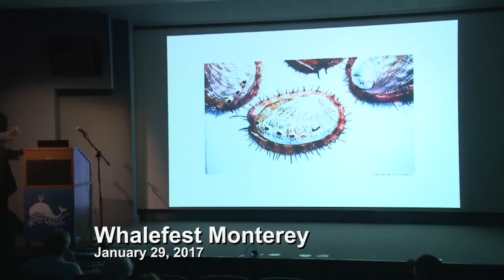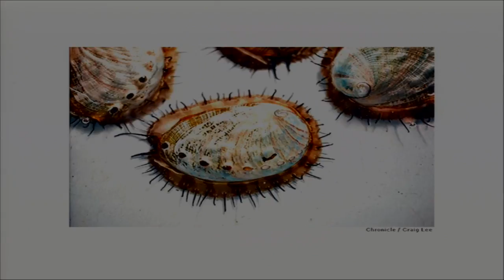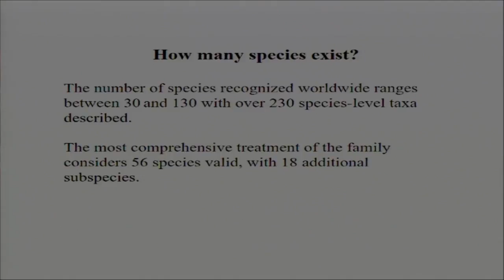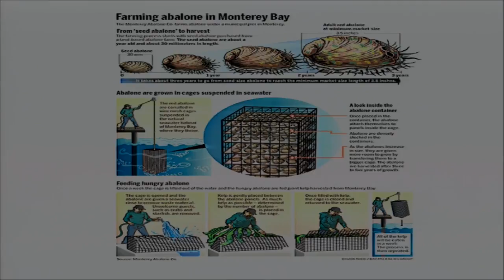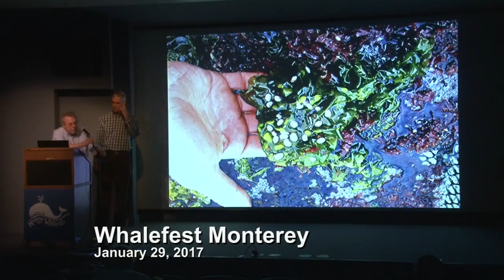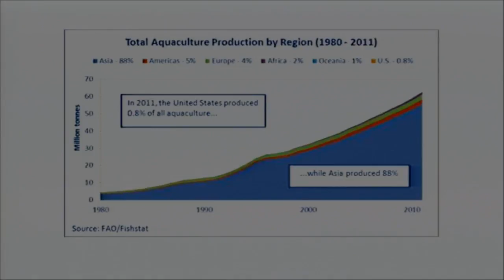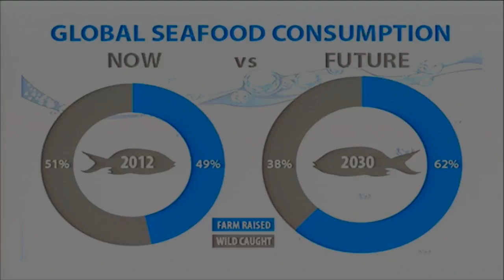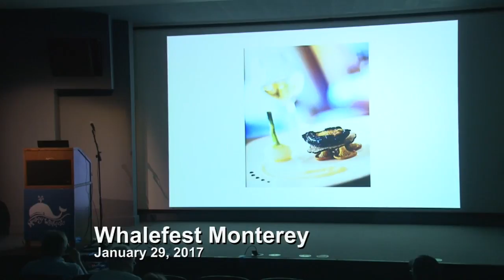Whalefest Monterey 2017 Abalone Farming for Fun & Profit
Art Seavey is the founder of Monterey Abalone Company and a major proponent of aquaculture. He has successfully taken his innovative company from a small beginning to profitability slowly and methodically with a constant eye toward sustainability.